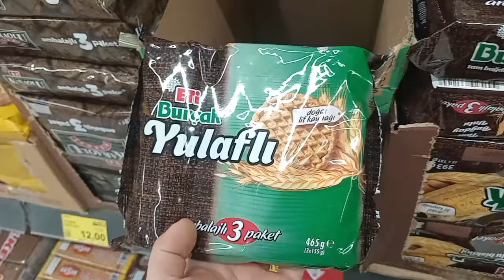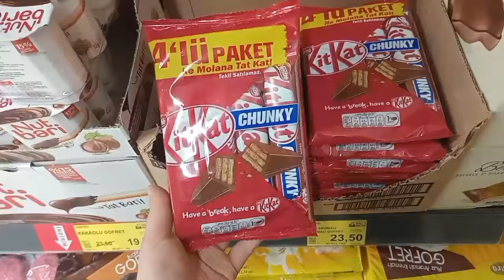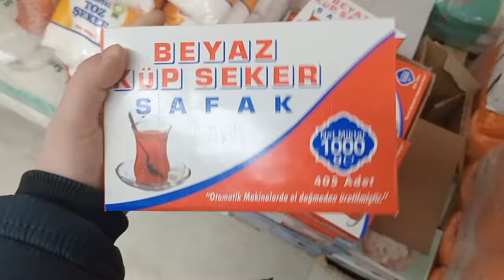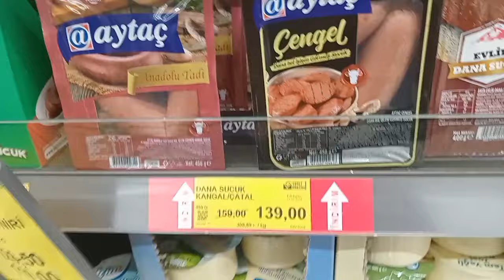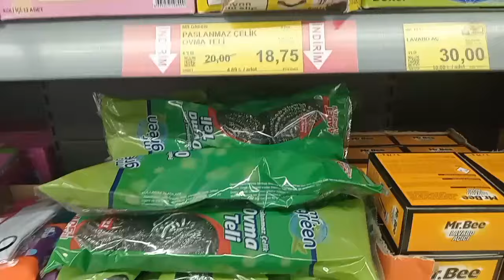BİM YUFKA PİRİNÇ PEYNİR SEBZE MEYVE İNDİRİMLERİ✅BİM İNDİRİMLERİ KAÇMAZ💯BİM 27 ŞUBAT DEV İNDİRİMLER